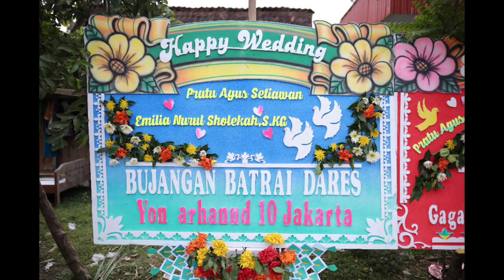TERIMAKASIH ORANG BAIK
Terimakasih banyak buat rekan² yang mengirim karangan bunga semoga sehat selalu dan diberi rejeki yang berlimpah ruah. bahagia selalu 😍🥰